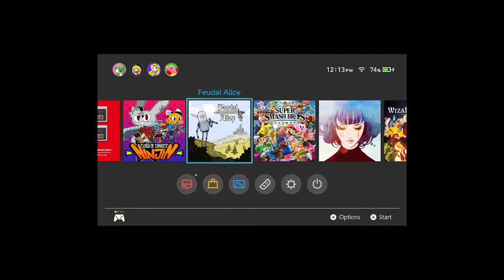We're All Fish Robots - Feudal Alloy Gameplay - Susan BePoppin